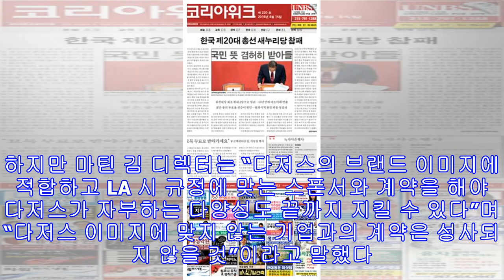매직 넘버 42 속에 숨어있는 LA 다저스의 마케팅 철학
미국 내셔널 리그 서부지구 소속의 LA 다저스는 메이저리그에서도 손꼽히는 명문 구단이다. 월드시리즈에서의 우승 6번이 무색하게도 준우승이 자그마치 16번이나 되는 이 비운(?)의 구단은 박찬호 선수, 류현진 선수 등 다양한 한국인 선수들도 눈부신 활약을 보이면서 웬만한 한국인들에게도 친숙한 구단이기도 하다. 혹자는 KBO 제11구단 나성 다저스라는 별칭으로 부르기도 할 정도. 어디 한국인의 인기 뿐일까. LA 다저스는 뉴욕 양키스와 더불어 전세계에서 가장 인기가 많은 구단이기도 하다. 그 인기가 얼마나 높은지 홈구장인 다저 스타디움 좌석 가격들이 매해 계속 인상되고 있음에도 불구하고 56,000명을 수용하는 경기장이 거의 항상 가득 찬다고 한다. 이번 방문을 도와준 마틴 김 국제 마케팅 디렉터는 할리우드의 ...